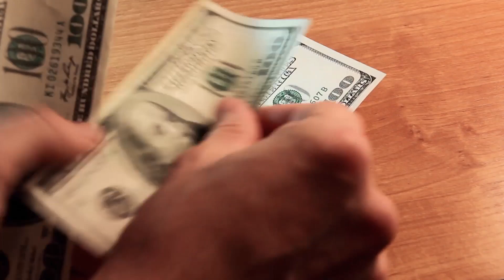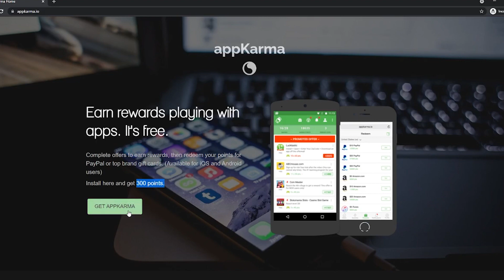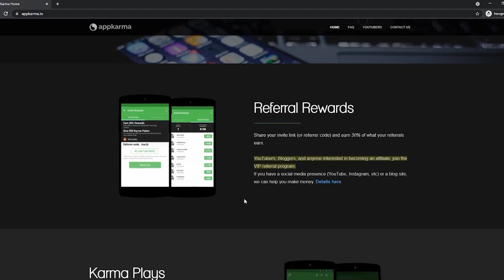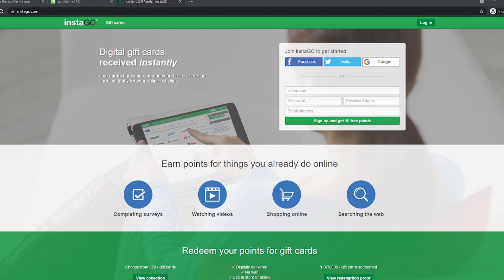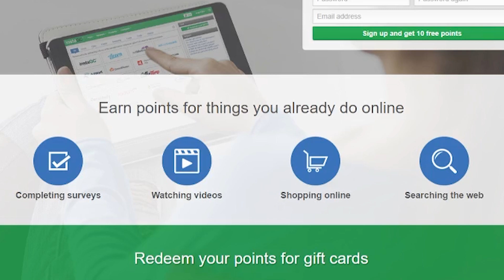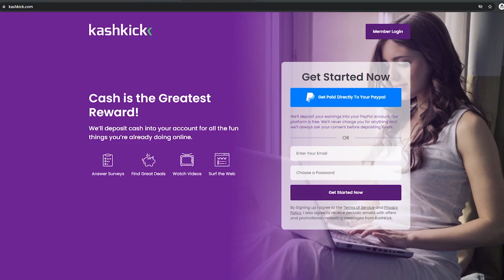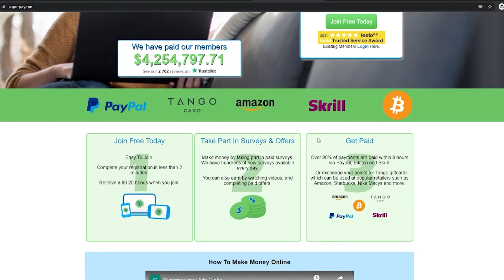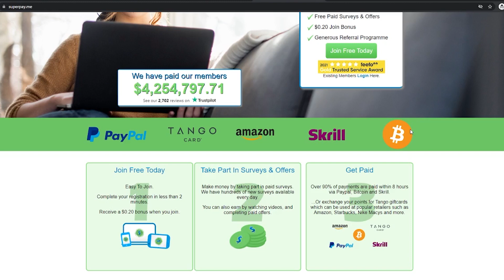Apps That Pay To Do Nothing! (Earn FREE PayPal Money WORLDWIDE) Make Money Online Fast!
Looking for some apps that pay to do nothing?  You've come to the right place! You can use these apps worldwide to earn free Paypal money and make money online fast!

Here on Next Level Investors, we show you the best strategies for making money online today! Today we are discussing how to use apps that pay to do nothing. This is one of the easiest ways to make money online fast!

Imagine getting paid by apps that pay to do nothing - no matter where you are in the world! If you've ever wanted to make money online fast, these apps will be a huge help for you with apps that earn paypal money!

Table of Contents:
0:00 - Welcome to Next Level Investors
1:00 - Apps That Pay To Do Nothing
1:19 - Paypal Money App #1
3:09 - Paypal Money App #2
4:23 - Paypal Money App #3
5:22 - Paypal Money App #4
7:32 - Conclusion